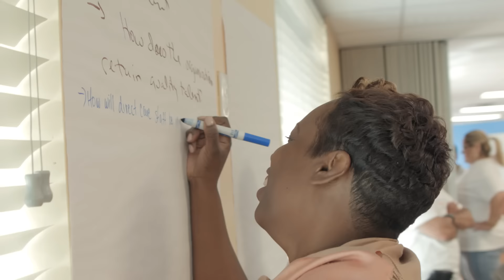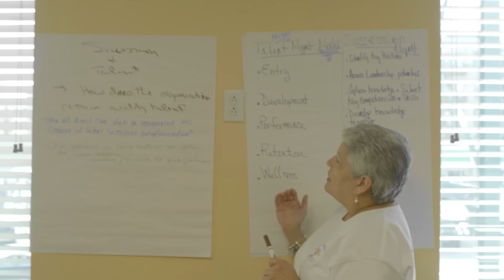The Acacia Network Cabinet Vision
Acacia Network professional staff training to improve the performance of staff and services to our clients.